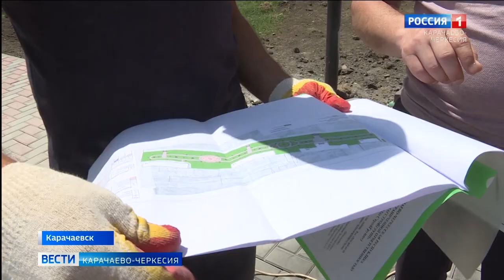В Карачаевске идут капитальные работы по реконструкции аллеи по улице Мира